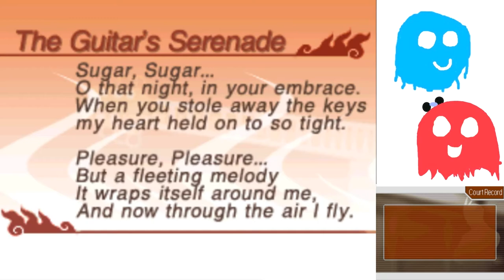Apollo Justice Part 20: Let's Rock! (Case 3 Start)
We start Case 3, and just like the circus case, it's a case that gets a lot of unwarranted hate. Gavineers forever!